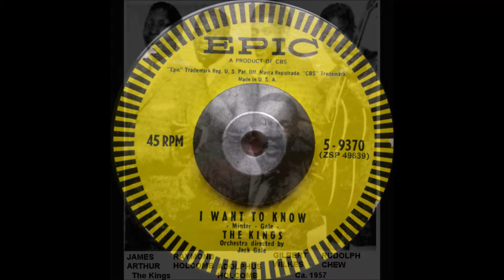The Kings - I Want To Know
Baltimore, MD group. 1960
Members: Adolphus "Little Hooks" Holcomb (tenor vocals), Bobby "Pop Diddy" Hall (tenor vocals, 1950-56), Richard "Raymond" Holcomb (baritone vocals), Gilbert Wilkes (bass vocals, 1950-63), Leon Smith (guitar, 1950-62), John Rush (tenor vocals, 1955-56), James Arthur (tenor vocals, 1956-?), Rudolph Chew (guitar, 1962-?), Theodore Eastep (baritone vocals, 1963-?)